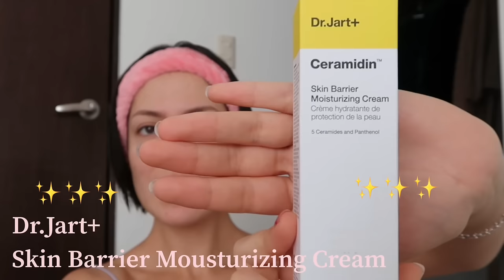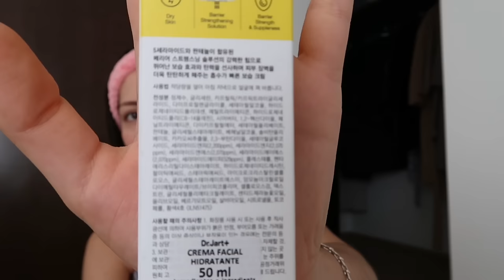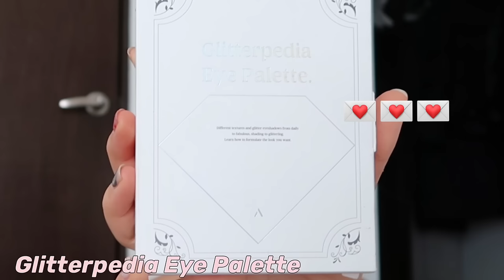probando productos virales de maquillaje